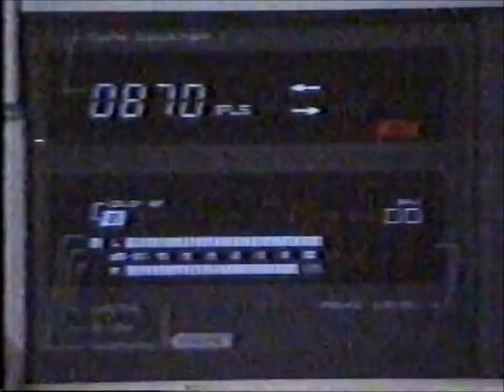Intervalo Comercial da TV Diário do Povo/SBT - 13/08/1990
Retirado de um vídeo postado pelo canal Um Fã de CH, confiram agora um intervalo comercial avulso da TV Diário do Povo, então afiliada do SBT em Campinas, interior paulista (atual TVB, NÃO PRECISAM REPETIR, afiliada daquela "emissora de placa de igreja" na qual tenho NOJO em pronunciá-la tamanho ÓDIO MORTAL DECLARADO que possuo dessa rede NAZI-FASCISTA DA FALSA-ESQUERDA EVANGÉLICA COMUNISTA BRASILEIRA, que MANIPULA os índices de audiência do IBOPE a seu favor para satisfazer seus interesses de intensão megalomaníaca, pois essa classe se masturba 24 horas por dia e 7 dias por semana pra um dia ser estatizada graças a sua descarada pretensão monopolista de uma verdadeira "Recorja de bispos", isso se o amante gay do satanista do Macedão, conhecido como "molusco dos 4 dedos", retomar o poder pra nunca mais sair, na condição de ditador, FILHO-DA-PUTA QUE SÓ!), de 13 de agosto de 1990, durante a exibição do seriado "Chaves". Aproveitem, matem as saudades e perdão pelo desabafo.

- Chamada da Programação Infantil - Bozo, Mariane e Mara
- Glasslite - Jiraya
- Seven Boys - Rosquinhas de Nata (que locução mais estranha, seria a voz do Barney?)
- Petit Pauli
- Kellogg's - Choco Krispis (o melhor cereal de todos os tempos)
- Feira de Cães & Cia. no Limeira Shopping
- Rádio Central - Saudade da Minha Terra